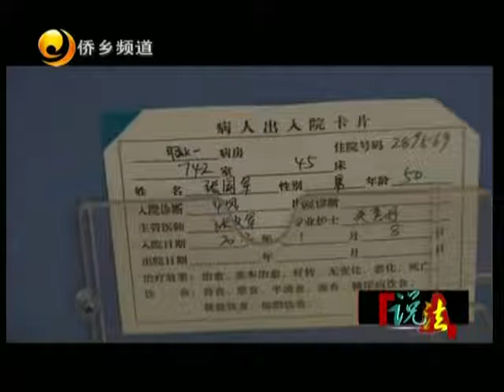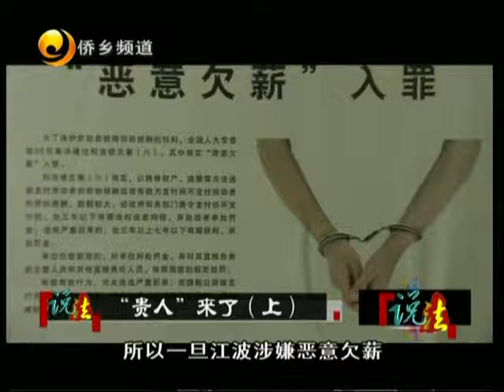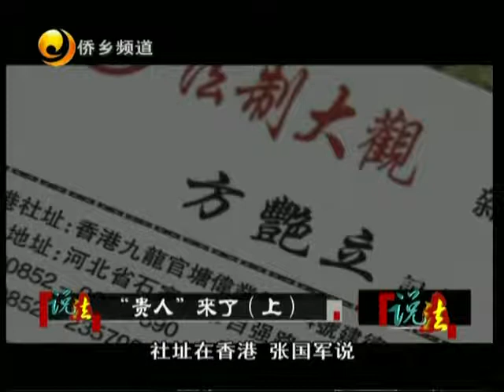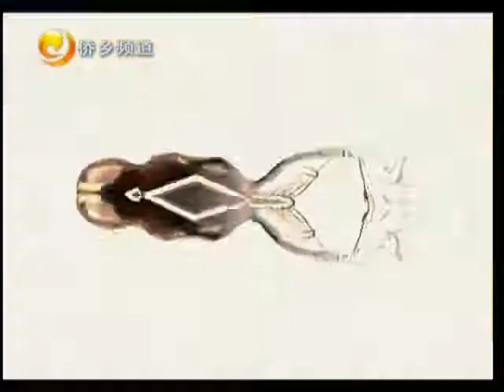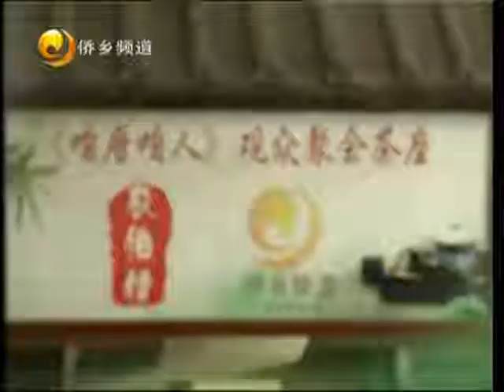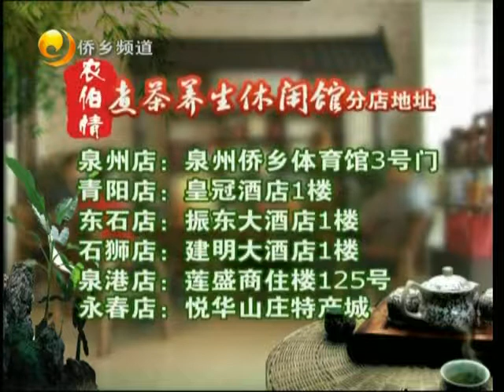咱厝咱人 2012年3月27日视频 晋江电视台